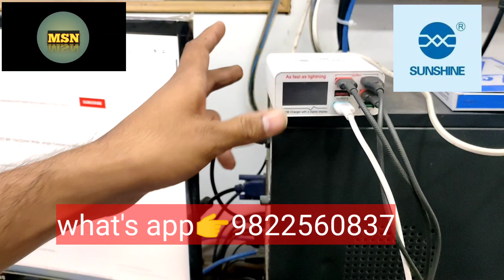SUNSHINE SS302A voltage tester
SUNSHINE SS 302A Voltage Tester

Features:

Applicable to iPad,iPhone, Huawei, Samsung, OPPO, Vivo, Mi, all mobile phones, tablets, etc.

Type: AC to DC

Input voltage: 110-240V

USB Output : 5V / 3.5A (MAX)

LED function: yes

Interface: USB